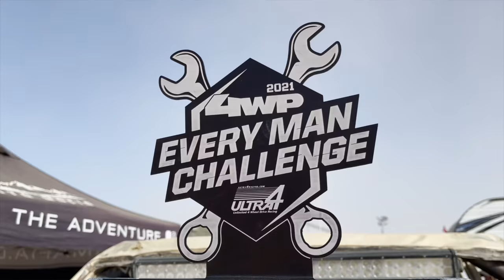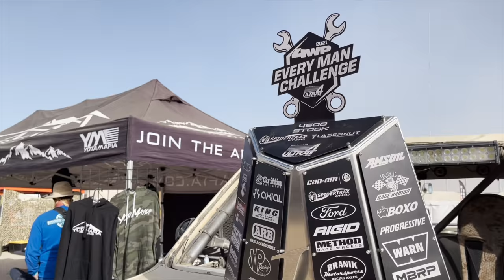SNAPPED Front Axle Jeep Driving off a Trailer - Broken Gladiator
So thankful for the Sandbox and good friends...

- Christian (Owner) towed the Jeep, thank you!